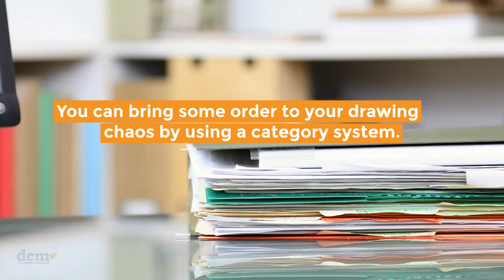New Year, Fresh Start!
A New Year means it's time for a Fresh Start, and nothing is more motivating than a clean workspace. That includes your drawing room! It’s daunting when all your facility’s drawings and blueprints are stored in a chaotic mess of a basement or archives room. You want a fresh start, but where do you even start? Don't worry, The Drawing Specialists have you covered with 5 tips to clean up your drawing room in 2023!

Can you find a drawing in seconds? Do you want to? Contact a Drawing Specialist today!: